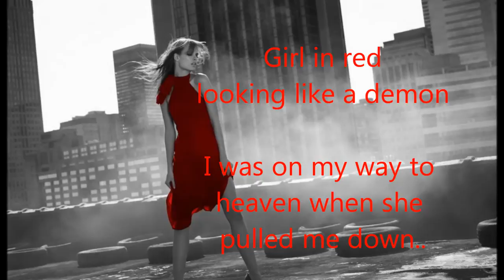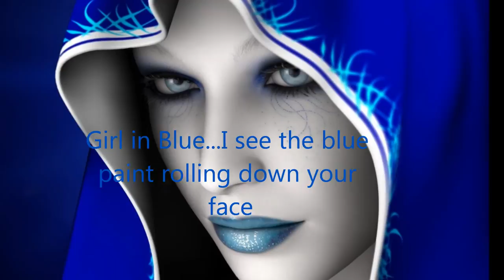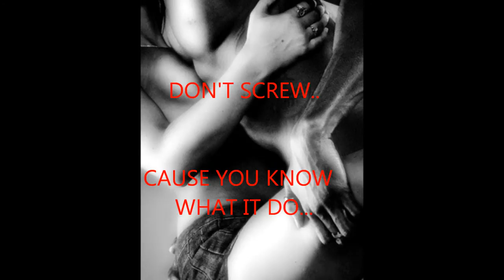Sensual(Sex) - R.Lincoln x Black $heep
Dark Knight Collection's; R.Lincoln & Black Sheep take it down a notch as they reach out to those who like to take it slow, soft. they say 'Sensual...Sex'. Check it out, don't be too cowardly like courage to share/like/whatever.